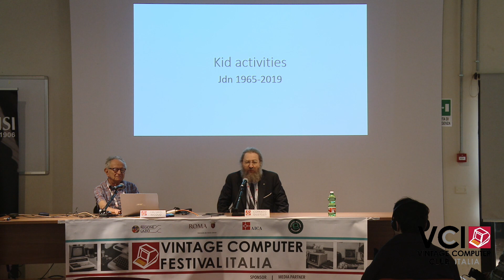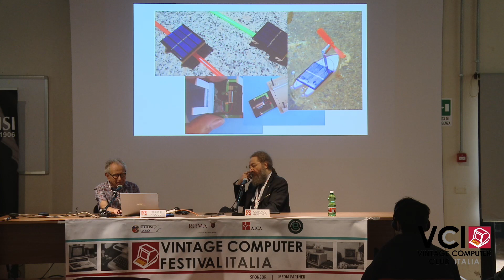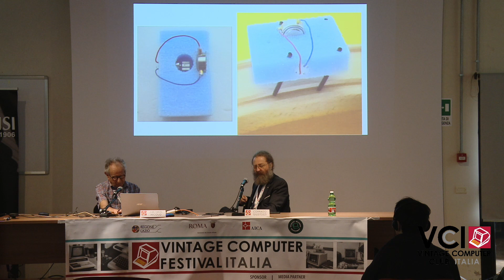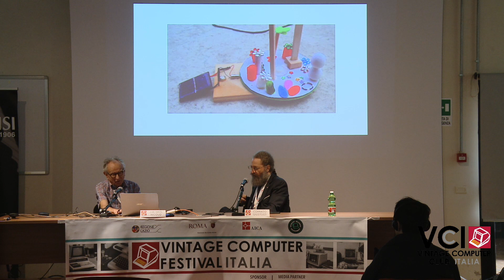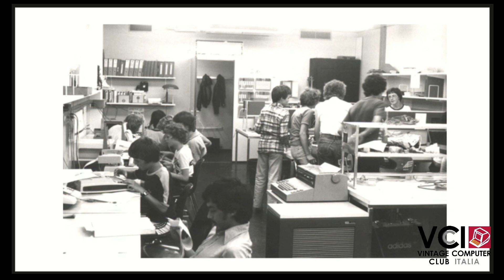VCF Italia 2019: Corrado Giustozzi intervista Jean-Daniel Nicoud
Jean-Daniel Nicoud
è un informatico svizzero noto per aver inventato il mouse per computer dotato di encoder ottico, una versione aggiornata del tradizionale mouse cinetico inventato da Douglas Engelbart, che sarà il primo mouse effettivamente entrato in commercio con il Liza e Macintosh, ed aver creato il linguaggio per microprocessori CALM (Common Assembly Language for Microprocessors).
Laureato in fisica alla École Polytechnique Fédérale di Lausanne (EPFL) nel 1963. Nel 1965, cominciò ad interessarsi ai sistemi logici. Ha conseguito il suo dottorato all’ EPFL nel 1970 ed è diventato professore nel 1973.
Nel suo laboratorio, LAMI (LAboratoire de Micro-Informatique), realizzò lo Smaky, un personal computer completo (1974), il mouse ottico, il robot mobile Khepera e molte altre tecnologie.
Associazione Culturale Vintage Computer Club Italia
 Vintage Computer Festival Italia 2019
Ha lasciato l’EPFL nell’agosto del 2000 e lavora attivamente sull’innovazione con la sua azienda privata, DIDEL.